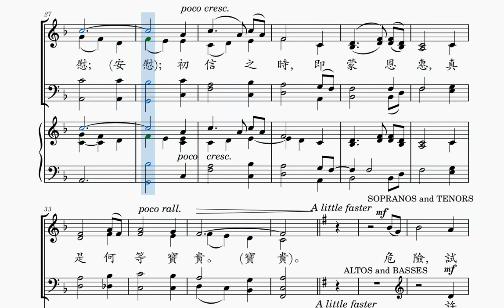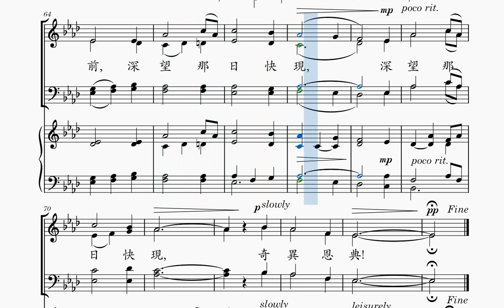奇異恩典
奇異恩典，何等甘甜，我罪巳得赦免；
前我失喪，今被尋回，瞎眼今得看見。

如此恩典，使我敬畏，使我心得安慰；
初信之時，即蒙恩惠，真是何等寶貴！

許多危險，試煉，網羅，我巳安然經過；
靠主恩典，安全不怕，更引導我歸家。

將來禧年，聖徒歡聚，恩光愛誼千年；
喜樂頌讚，在父座前，深望那日快現。